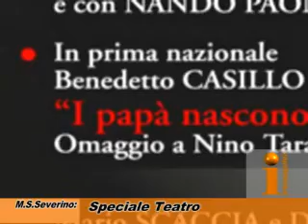BENEDETTO CASILLO IRNO MAGAZINE SPECIALE TEATRO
Servizio di Irno Magazine "Speciale Teatro" andato in onda su Telecolore. Prima nazionale di Benedetto Casillo "I papà nascono negli armadi" al Teatro A di Mercato San Severino. Prodotto da Progress Television Service